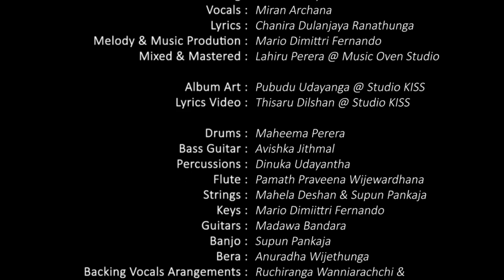Saama Geeya - සාම ගීය | Miran Archana | Hanguma - හැඟුම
Song : Saama Geeya
Vocals : Miran Archana
Lyrics : Chanira Dulanjaya Ranathunga
Melody & Music Prodution : Mario Dimittri Fernando
Mixed & Mastered : Lahiru Perera @ Music Oven

Album Art : Pubudu Udayanga @ Studio KISS
Lyrics Video : Thisaru Dilshan @ Studio KISS

Drums : Maheema Perera
Bass Guitar : Avishka Jithmal
Percussions : Dinuka Udayantha
Flute : Pamath Praveena
Wijewardhana
Strings : Mahela Deshan & Supun
Pankaja
Keys : Mario Dimiittri Fernando
Guitars : Madawa Bandara
Banjo : Supun Pankaja
Bera : Anuradha Wijethunga

Backing Vocals Arangements : Ruchiranga Wanniarachchi & Mario Dimiittri Fernando
Backing Vocals -
: Ruchiranga Wanninayaka
: Thushira Fernando
: Hiruni Fernando
: Vihangi Perera
: Dilu Perera

Recorded -
: Mario Dimitri Fernando @ Blackbirth Records
: Dilum Thejana @ Deverb Studio
: Pearlbay Music Studio

~ සාම ගීය

යක්ක දේශයේ ඉපදුණු
යක්ක ලේ වලින් නැහැවුණු
යක්කු යුධ වදී...

පාවෙලා
ආවේ මා ඔබම සොයා
නෑ මුසා
ඔබම පතා ආවේ මා
කුවන්නා
කුවන්නා
මා මැරුවා රාවණා
අපෙ පෙම් කතාව ලක්දීපෙට
අලුත් පොතක් ලියාලා

ඔබ එන්න ගන්න කන්න බොන්න
බොහෝ රස දෙනා
සුර සැප පරදන මිහිරි පානිනා
මත් වෙන්න
දෙන්න
ඔබේ රට මට
ප්ලීස් කැරොලිනා
උඹේ සුදු මිනිහට
අපේ පොතේ ඉඩක් වෙන් උනා

අඩ සඳ වගේ
උඹේ නළලතේ
රැඳි තිලකේ
මට මුකුලු කළේ ඇයිද
ලෙච්චමී
ඔය බෙල්ලේ බැන්ද රස මාලය
අපේ පොතේ පිටු ඉතුරු කලා

සුදු මුහුණ උඹේ
පින් පාට අනේ
මට දකින්න ආසයි නේ ෆාතිමා
ඉඩ නැහැනේ පොතේ
තිත තියමු මෙසේ
ඔය මුහුණ වගෙද
මගෙ රට සිරිනා

පීදෙනා
සාමයේ කැකුළු සිනා
පෑගුවා
සරම ගසා සුදු ඇඳලා
දියවන්නා
දියවන්නා
අපි තිත තබනා කතිර මකා
අපෙ සාම ගීය ලක්දීපෙට
අලුත් පොතක් ලියාලා
ඉහළ ගෙටත් බෙදාලා
පහළ ගෙටත් බෙදාලා

හැඟුම - චනිර දුලංජය රණතුංග